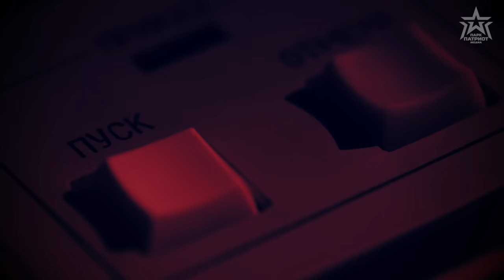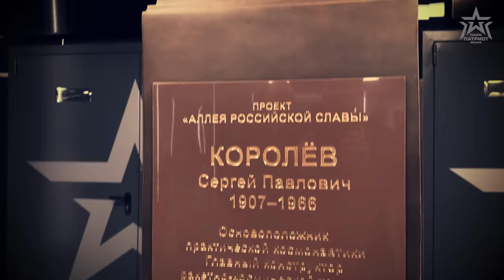Денис Майданов "Сарматушка" (оригинальная версия)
Специально ко Дню РВСН Заслуженный артист России Денис Майданов и компания «Парк Патриот Медиа» - генеральный продюсер Сергей Баженов, подготовили подарок - клип на песню «Сарматушка» (музыка Д.Майданов).

Создатели этого проекта Д.Майданов и С.Баженов прокомментировали премьеру:
«Мы искренне благодарим и поздравляем всех наших ракетчиков, ученых, промышленников, разработчиков и создателей ядерного щита России, работников военно-промышленного комплекса, вооруженные силы РФ с профессиональным праздником! И, конечно, этой работой мы хотим поддержать наше общество - от рядовых граждан России до самых высоких руководителей и вселить уверенность в том, что Россия была и остаётся крупнейшей военной державой с мощнейшим ядерным потенциалом, который гарантирует нашей стране безопасность и суверенитет!»

Денис Майданов также добавил: «Не только как музыкант, но и как Первый заместитель председателя Комитета по культуре Государственной Думы РФ, я хорошо понимаю, что в тот момент, когда идут реальные боевые действия, необходимо и идеологическое оружие, которым и является этот клип. Надеюсь, что наши противники также ознакомятся с этой работой и ещё раз задумаются о бессмысленности разговора с нашей страной на языке силы, и надеюсь, что это поможет охладить горячие головы зарубежных политиков, раздувающих третью мировую войну.

Выражаем благодарность:

Командующему Ракетными войсками стратегического назначения генерал-полковнику Сергею Каракаеву,
Начальнику  Военной академии Ракетных войск стратегического назначения имени Петра Великого генерал-лейтенанту Игорю Афонину,
Ансамблю песни и пляски Ракетных войск стратегического назначения "Красная Звезда". Начальник ансамбля майор Антон Живняк,
Военному оркестру Военной академии Ракетных войск стратегического назначения имени Петра Великого под управлением начальника оркестра, майора Сергея Соколова,
Академическому хору Ансамбля песни и пляски войск Национальной гвардии под управлением Народного артиста России, генерал-майора В.П.Елисеева,
Клип создан при поддержке Концерна ВКО «Алмаз-Антей», Всероссийской государственной телевизионной и радиовещательной компании (ВГТРК), Телеканала Звезда.

Производство Парк Патриот Медиа.